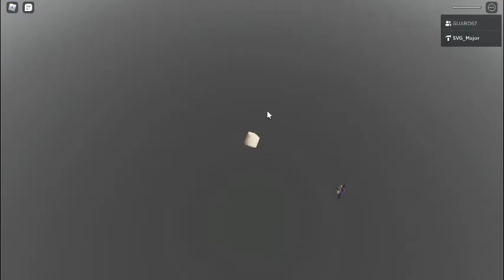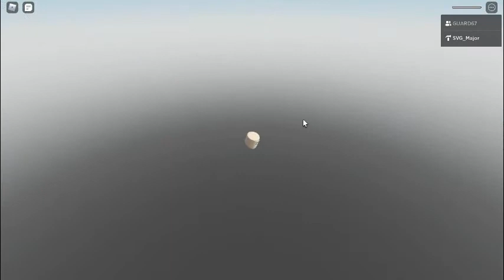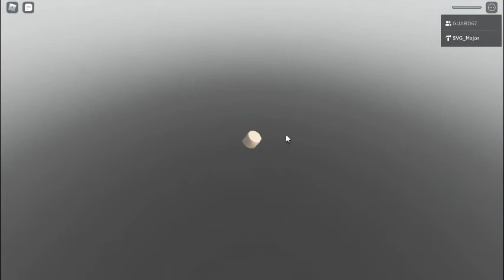V281 DJ's Obby Gameplay P1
DJ's Obby part 1